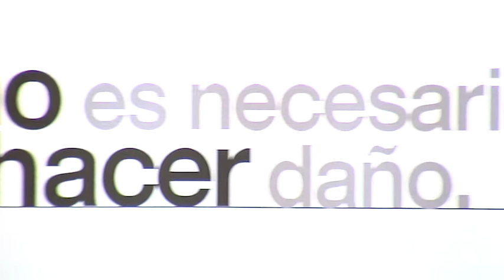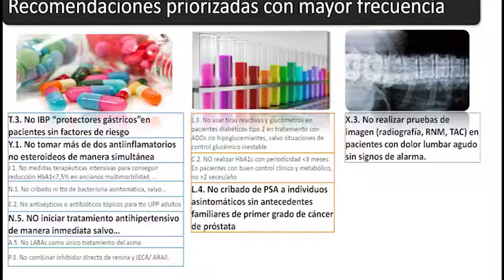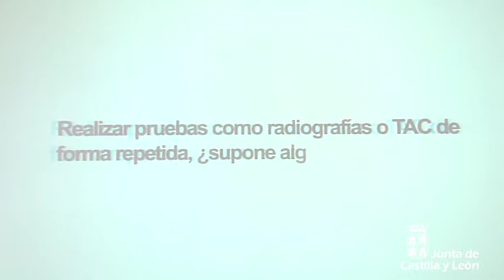La Consejería de Sanidad presenta la campaña "No hacer"